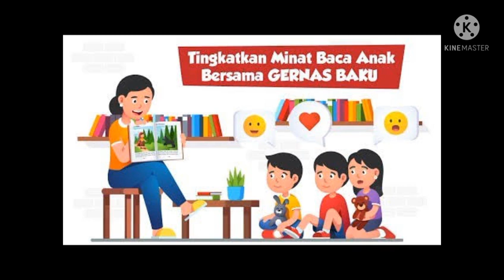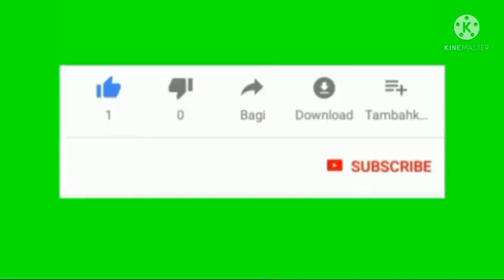GERNAS BAKU (gerakan nasional orang tua membaca buku) Tk siwi peni cluring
acara GERNAS BAKU TK. Siwi peni Cluring
Alhamdu berjalan lancar..menumbuhkan minat baca
 dini
GERNASBAKU(gerakan nasionalorangtuamembaca buku)Tk siwi peni_cluring